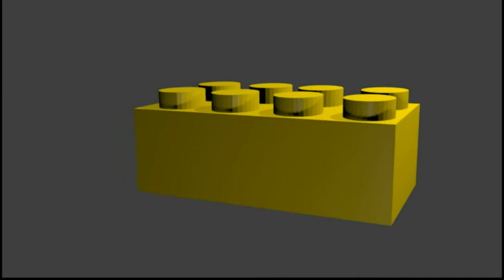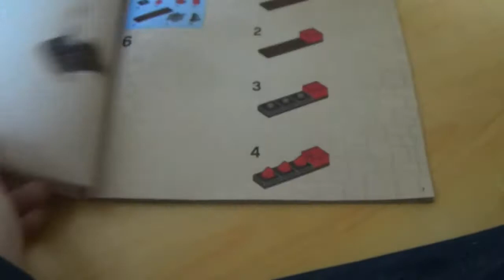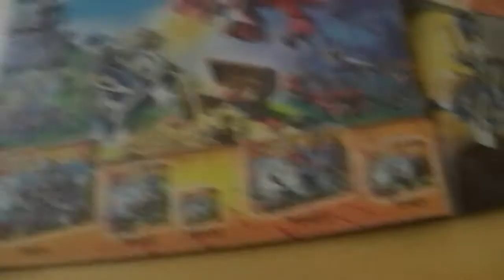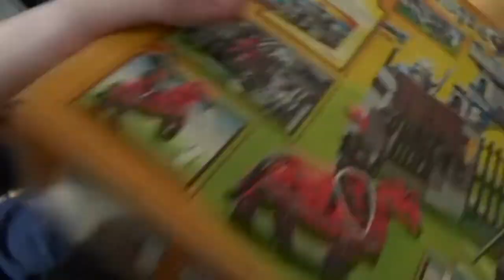review#70402_Set Lego Castle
Désolé pour ma longue absence, mais je n'avais pas la motivation de faire des vidéos. Je vous présente ici un set Lego Castle que vous verrez dans mon moc#20 (moc doctor who).

J'ai oublié pas mal de truc dans cette vidéo, notament de parler du futur changement de pseudo de Anakindu09, d'un message que j'avais à dire aux gagnants de mon concours, et de quelques conseils que j'avais à donner aux youtubeurs-legoboys débutants.

N'ésitez pas à mettre un petit "j'aime" à cette vidéo si vous l'avez aimé, et à la prochaine !

achetez ce set sur Amazon